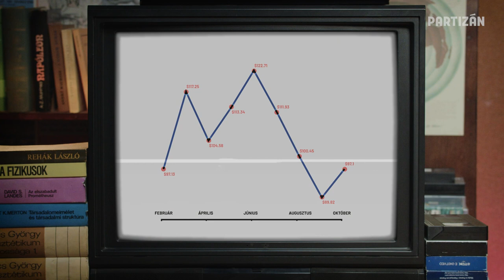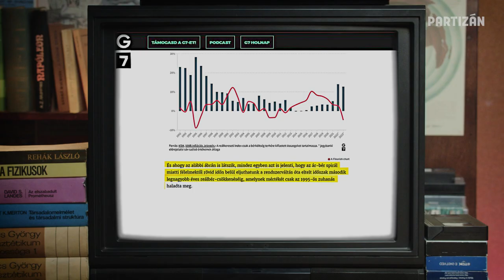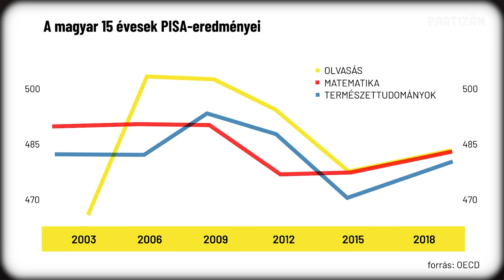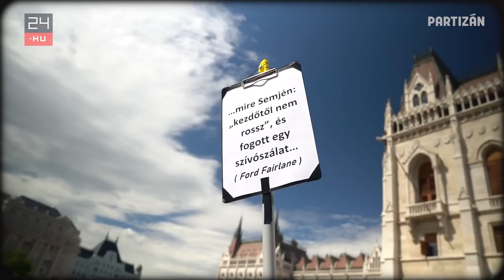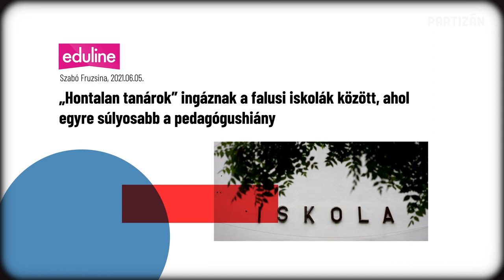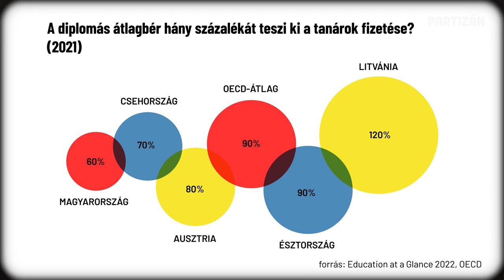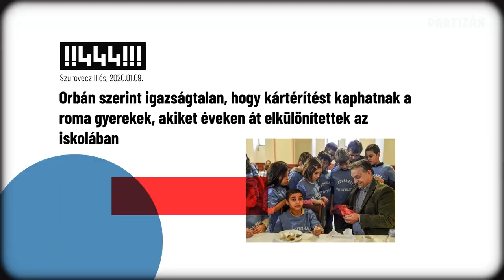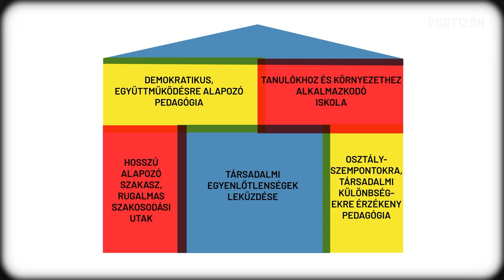Mária Teréziától Pintér Sándorig: a közoktatás problémái és azok megoldása | Mindennek a teteje #04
A magyar diákok régióbeli társaikhoz képest többet és fegyelmezettebben tanulnak, eredményeik mégis jóval gyengébbek. A közoktatás reformjáért, a tanárok anyagi és szimbolikus megbecsültségének növeléséért, a diákközpontú pedagógiáért folytatott küzdelem már hosszú évek óta zajlik, de ennek ellenére a rendszer válsága folyamatosan mélyül. Az adásban azt mutatjuk be, hogyan jutottunk el idáig, milyen hosszú távú tendenciák ágyaztak meg a mostani összeomlásnak, és hogyan lehetne kijutni a gödörből.

Vágatlan videók, extra tartalmak:
Egyszeri vagy rendszeres banki átutalással is segíthetsz! Ehhez a legfontosabb adatok:
Név:
Partizán Alapítvány
Számlaszám:
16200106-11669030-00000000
Közlemény:
Támogatás
Ha külföldről utalnál, nemzetközi számlaszámunk (IBAN - International Bank Account Number):
BIC/SWIFT-kód:
HBWEHUHB